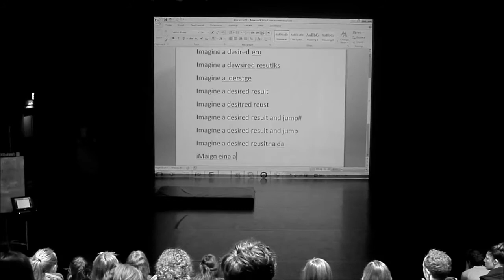Experiment 1 Off the Handle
Our first performance of a work in progress. Constructed over a 2 week period...